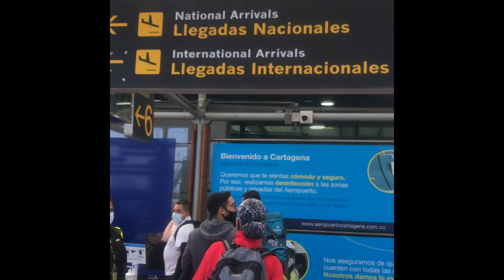Rosario Islands Colombia 🇨🇴 More fiesta than fishing (seafood restaurant visit)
I took a quick trip to Cartagena Colombia. Myself and friends took a party boat to the Rosario Islands, I only fished for a bit since I got too busy partying, no skunk at least. I will be back there to fish for real. But it was an awesome trip.
 Protect the environment. Don’t litter our fishing spots. Respect for all of us and nature.

Gear used:

-Ugly Stik GX2 6'0" Medium 4 piece travel rod
-Fishbites